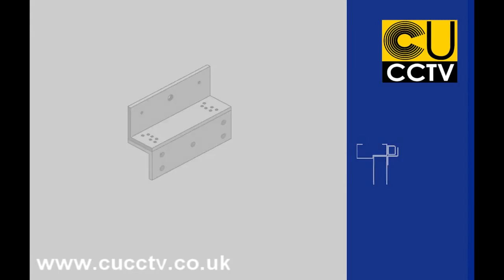CCTV Installation Tips & Tricks - How to Setup Maglock & ZL Bracket - [CUCCTV]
Selecting and Installing Magnetic Locks!!!

Magnetic locks provide a way of locking a door without the use of a key. Magnetic locks automatically lock a door while there is a power charged to them. When the power is lost, however, the automatic locking is released, causing the door to open.

Choosing a Magnetic Lock
Carry out your research before choosing your magnetic lock. There are many different makes of magnetic locks on the market. To ensure you purchase the correct lock for your needs, review the features of various locks. Always read the reviews of the locks prior to making your purchase and make sure that your lock is insured. Purchase a lock that will be strong enough to hold the weight of the door. Some locks pull different weights, so always ensure you have purchased a suitably sized lock.

The Benefits and Features of a Magnetic Lock
There are many advantages of magnetic locks that you do not find in a normal lock. They add additional security, as they cannot be picked with sharp items, preventing unwanted access from thieves. The additional key codes add further security. It is very simple to install a magnetic lock, as they do not have any additional parts to attach. By attaching your magnetic lock to your electricity system, your lock will be added to your normal electrical source.

Tools and Materials Required to Install Magnetic Lock
Magnetic lock
Sticking/adhesive sheets
Bolts
Drill
Screws
Strike plate
Step 1: Positioning the Lock
Always install your lock on the inside section of the door. When you open a door, the majority of doors swing away from you, moving in the direction of the room you are travelling to. If your door moves in a different direction, adjust the position of your magnetic lock accordingly.

Step 2: Attaching Sticking Sheet
You will be provided with 2 sticking sheets with the purchase of your magnetic lock. Attach 1 sticking sheet to your magnetic lock. Attach the second sticking sheet to your door frame. Follow the instruction sheet when attached the sticking sheets so that they are installed in the correct place.

Step 3: Attaching Strike Plate
Attach the strike plate using a strong bolt, such as a barrel nut, also known as a sex bolt. Slot the sex bolt through the plate and fasten it tightly to the other side of the door.

Step 4: Securing Magnet
You need to attach the magnet to the head of the door frame. Drill a hole in the door and attach the magnet using bolts or screws. Ensure that these are tightly in place to keep the magnet secure.

Step 5: Linking the Lock
The lock needs power to operate. Link the lock up to your regular electricity system. This will ensure that the lock is supplied by power at all time, although this will increase your regular electricity bill. A plug-in socket will also provide electricity to allow your lock to operate.

**Note: Always remember that magnetic locks de-activate when they are not connected to power, so ensure that they are supplied with electricity at all times to ensure the safety of your home or business.